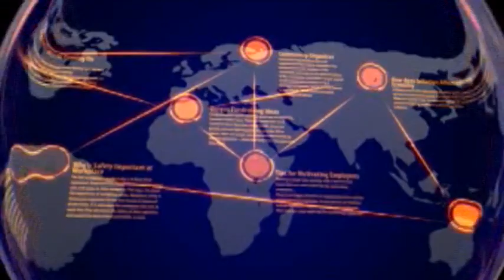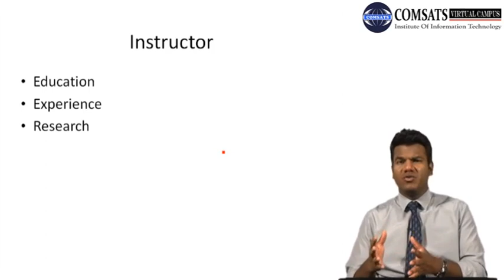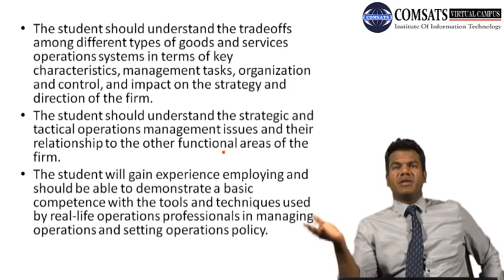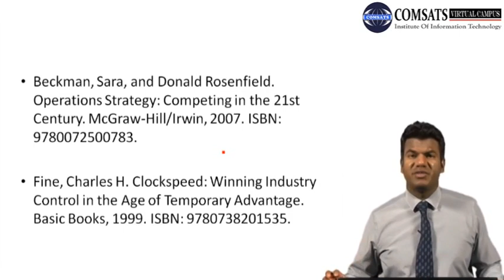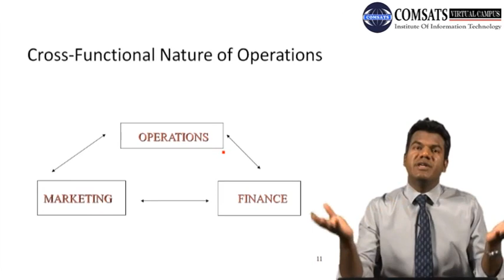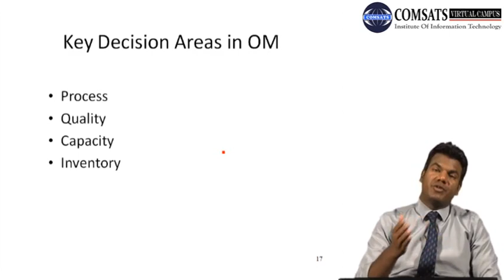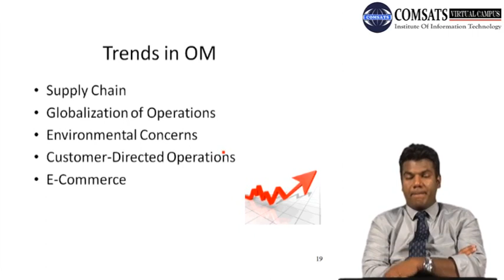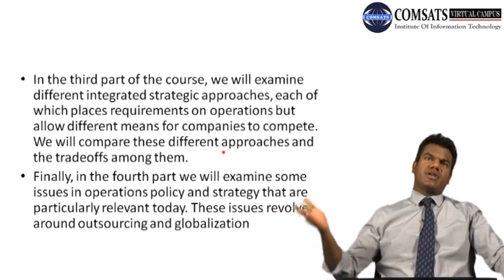OPERATIONS STRATEGIESMGT563 LECTURE in Hindi Urdu 01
operations strategy process,
importance of operational strategy,
elements of operations strategy,
operations strategy framework,
strategy and operations job description,
10 operations management strategies,
operational level strategy,
operations strategy in manufacturing,